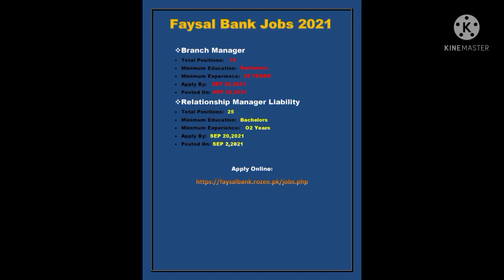Faisal Bank Jobs 2021 || Jobs in bank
Bank Recruitment Jobs 2021. Bank Vacancies 2021.This page contains information about Faysal Bank Limited's Banking Career Opportunities. On September 6, 2021, we discovered Current Faysal Bank Jobs 2021 – Apply These notices were received from Faysal Bank Limited's official website. These job openings should be visited by anyone interested in working in the banking industry.